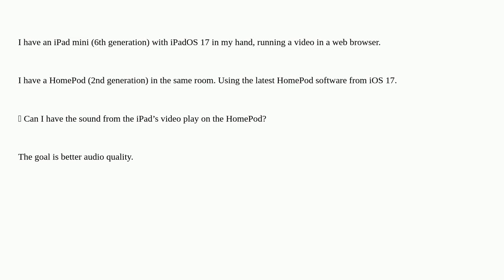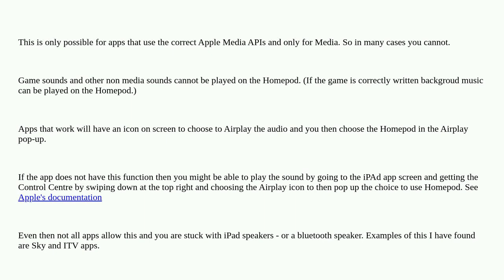Apple: Play sound from iPad on HomePod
Play sound from iPad on HomePod

A special thanks goes out to the awesome community

  audio ipad homepod ipados